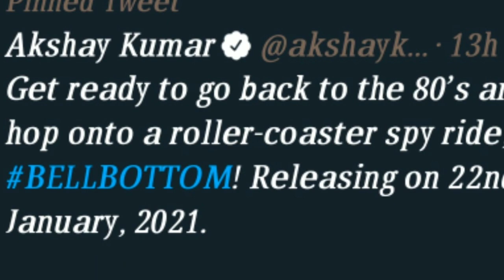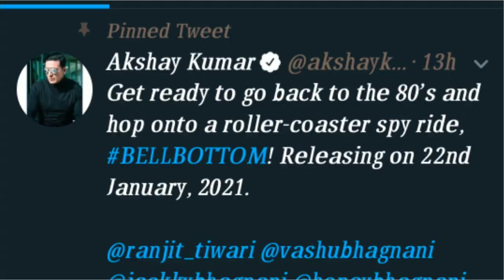Bell Bottom | First Look Trailer | Akshay Kumar | 22 Jan 2021